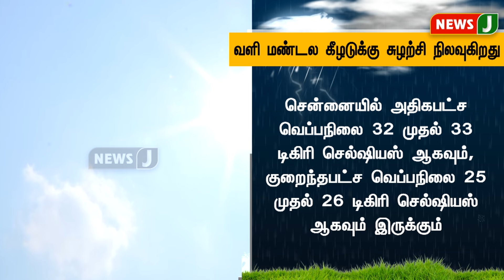வளி மண்டல கீழடுக்கு சுழற்சி நிலவுகிறது | NewsJ